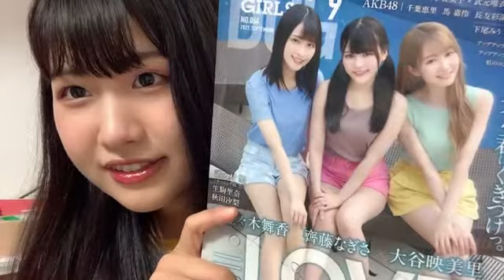48 Sayaka Takahashi 2021年08月01日19時32分33秒 髙橋 彩香（AKB48 チーム８）